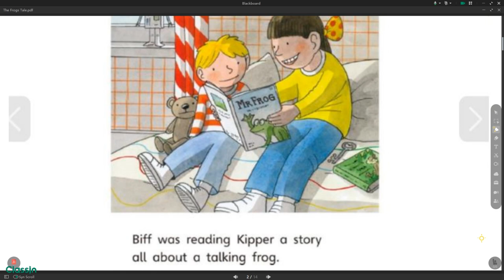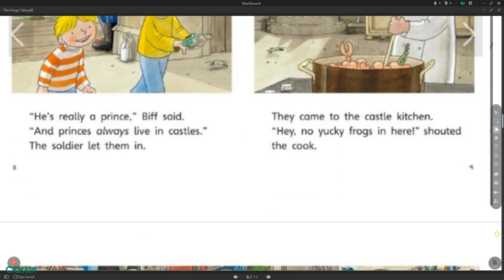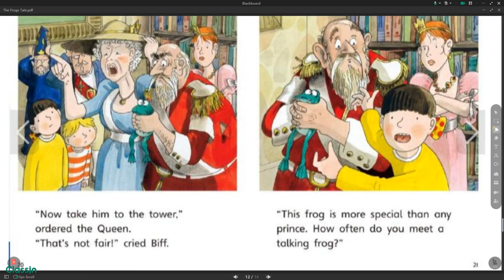The Frogs Tale ORT Oxford Reading Tree Level 5 Biff Chip and Kipper Read Along